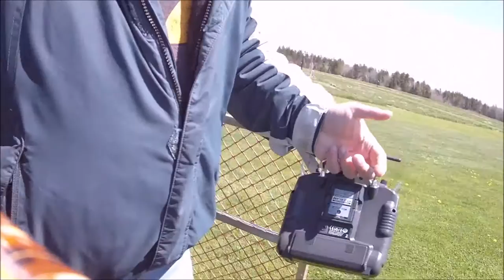Flying Wing Camera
Wing Camera II on the Hobbyking Sonic 64 in high winds, on May 8th 2016.